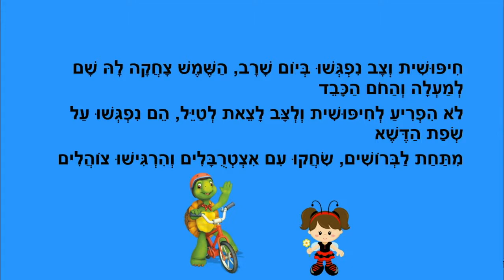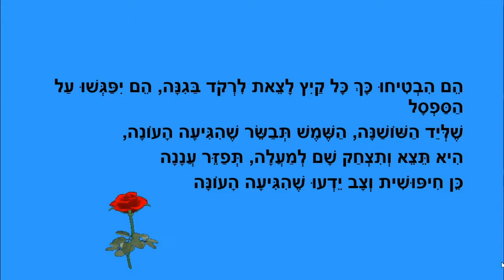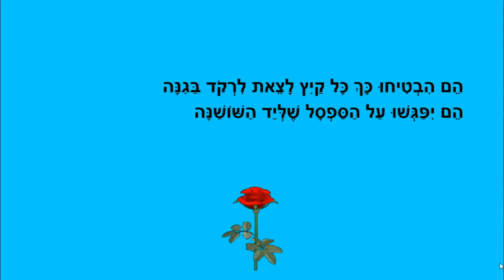חיפושית וצב - סיפור קצר לילדים - כתבה: ריקי זקן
חיפושית וצב
סיפור ילדים